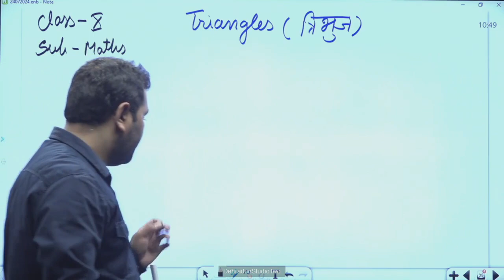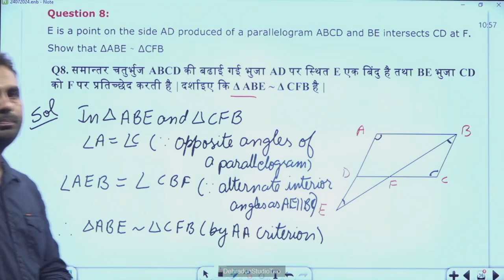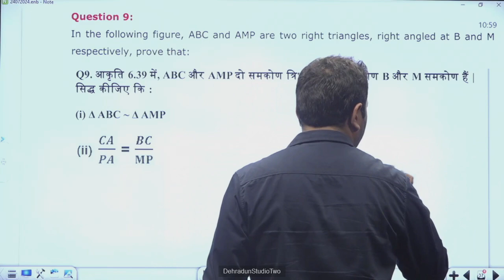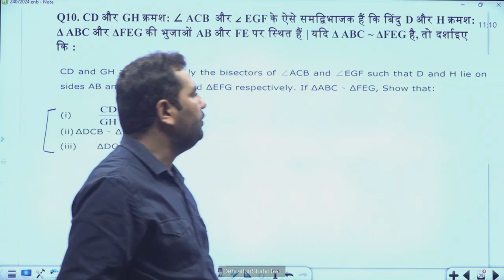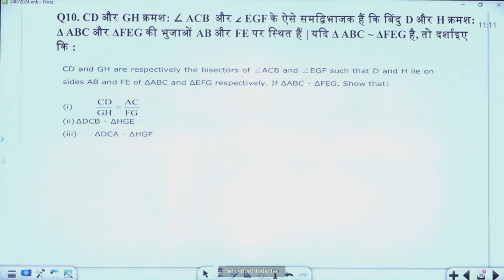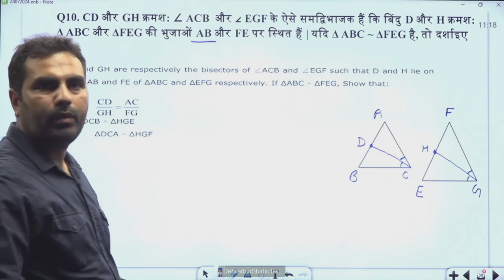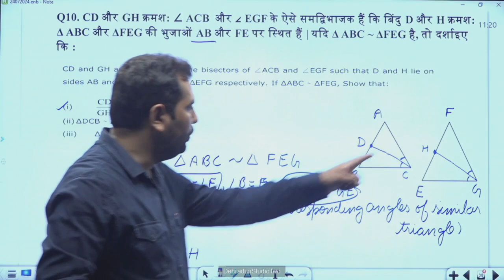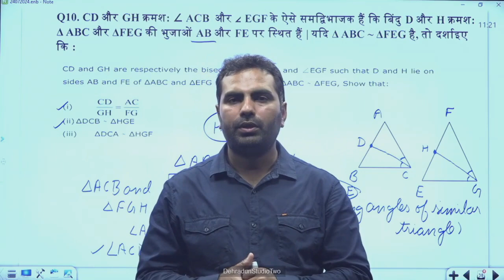कक्षा 10: विषय: गणित, भाग-79 (06.08.2024)आईसीटी वर्चुअल क्लास रूम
06082024_10.45 To 11.20_Maths_Triangels_Mr.Vikas Dharival_10th_Part 12